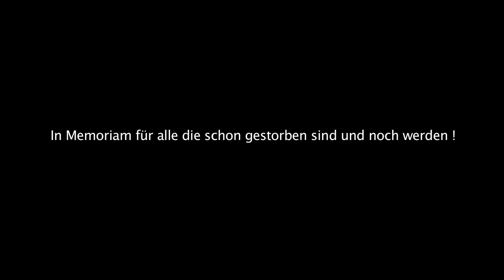DRAHDIWABERL - Lonely (live) - Karlsplatz Wien 2013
Wiener Bürgermeister Dr. Michael Häupl hält die Ansprache !